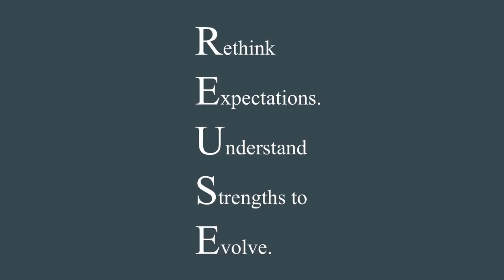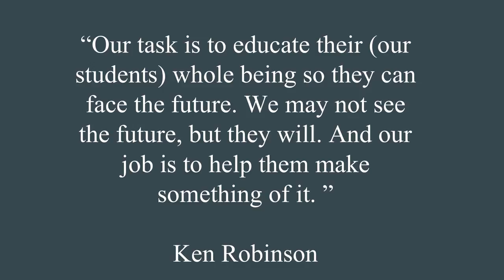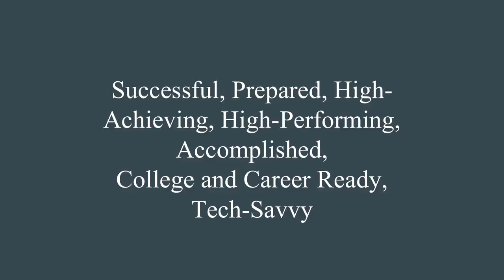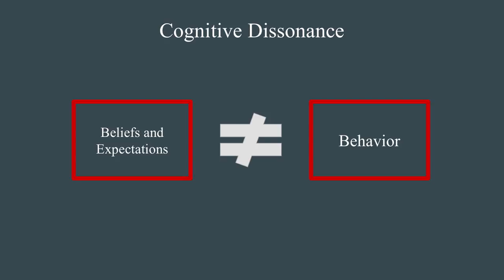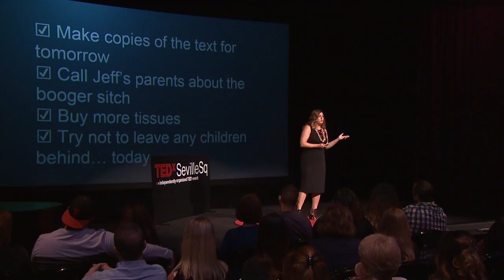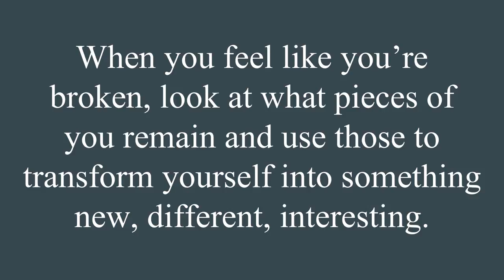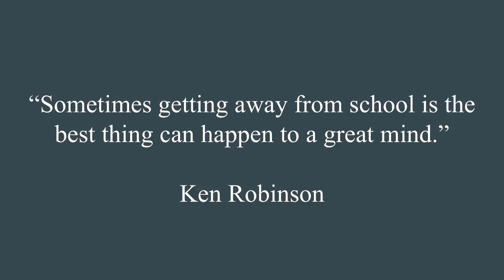How Creative Reuse Salvaged Me | Dana Bridges | TEDxSevilleSq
Many people find themselves in careers that don’t allow their natural talents and abilities to shine and flourish. Unhappy and constantly stressed or bored, they wander through their work days feeling unfulfilled and purposeless. Dana Bridges, a former educator in various district- and state-level school systems, was one of these people, until one day she awoke... and scrapped her career she had spent countless hours, tons of money, and immeasurable energy towards. And it wasn’t easy. To help her overcome the anxiety and pain that comes along with her career shift, she became allaboutreuse and focused her strengths as a creative to reuse scrapped pieces of trash in her art. Her journey becoming a creative reuse artist helped her to better understand her purpose so she could redefine her career into something crazycreative. In her talk, she reveals her story and a challenge for people who desire to see more possibilities for their work lives.
Former public school educator. Dana re-purposed her teaching skills to educate in other contexts; creative reuse. During her workshops and with her art, she reveals the empowerment of taking “trash” and turning it into something beautiful and useful. Dana conducts workshops and displays her work in various organizations and businesses around Fort Walton Beach. This talk was given at a TEDx event using the TED conference format but independently organized by a local community.